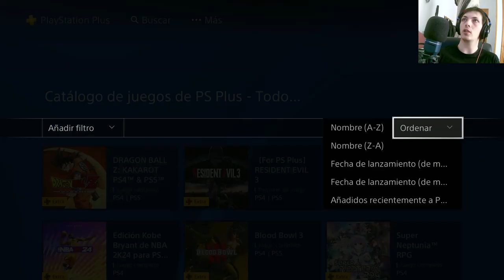Descubre el Secreto de Volar 🦅 en FarCryPrimal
Sumérgete en el mundo primitivo de FarCryPrimal y desentraña el misterio de volar como un pájaro. En este emocionante episodio, exploraremos los rincones más remotos de la antigua tierra de Oros, aprendiendo las habilidades necesarias para dominar los cielos. Desde la caza de presas hasta la superación de desafíos, cada momento ofrece una oportunidad para crecer y evolucionar en este entorno salvaje. Únete a nosotros en esta aventura única mientras descubrimos los secretos ocultos del vuelo y nos enfrentamos a peligros inimaginables. ¡Prepárate para elevar tus habilidades y conquistar los cielos en FarCryPrimal!